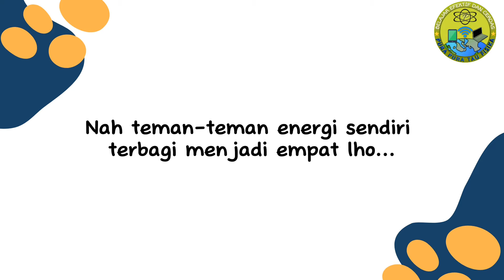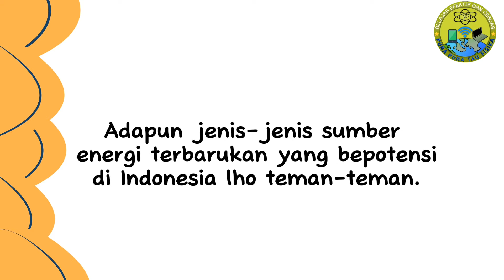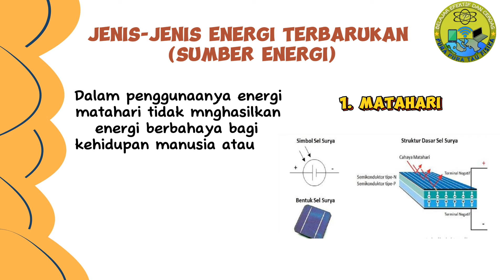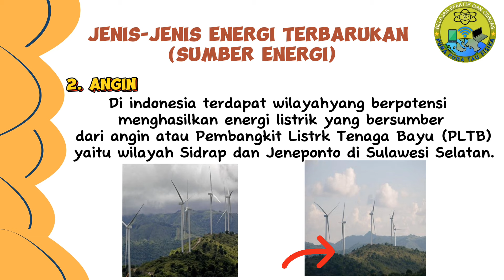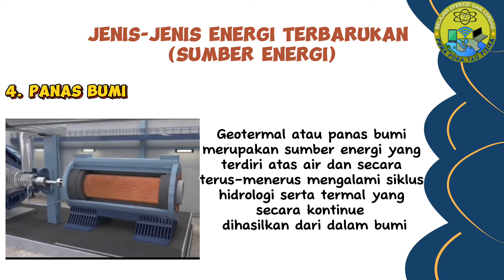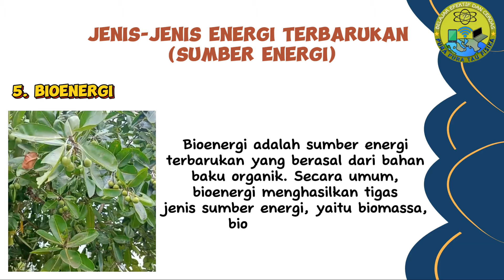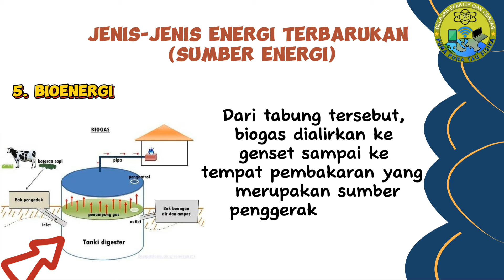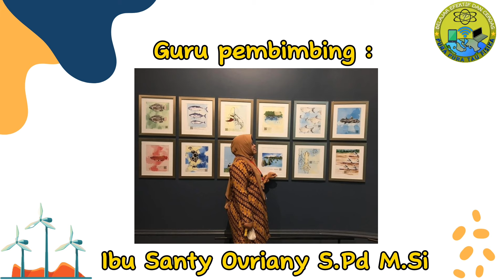Energi Terbarukan | Sumber Energi Listrik | Teknologi Ramah Lingkungan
Fisika Fase E, Video Materi Pembelajaran Fisika kali ini, kita akan membahas materi Fisika tentang Konsep Sumber Energi yaitu Energi Terbarukan Kelas 10 Kurikulum Merdeka, khususnya tentang Materi Sumber Energi Terbarukan, Contoh energi terbarukan, manfaat energi terbarukan dalam kehidupan sehari-hari secara detail.

Judul : Energi & Pura pura Tau Fisika

5 contoh energi terbarukan,
manfaat energi terbarukan,
dampak energi terbarukan,
kelebihan energi terbarukan,
kekurangan energi terbarukan,
sumber daya terbarukan,